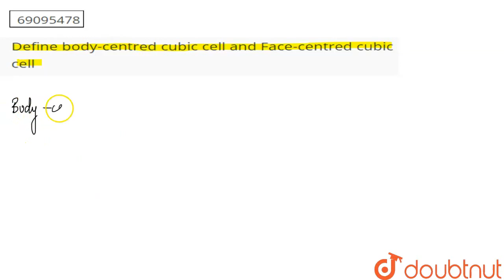Define body-centred cubic cell and Face-centred cubic cell | CLASS 11 | STATES OF MATTER: SOLID ...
Define body-centred cubic cell and Face-centred cubic cell
Class: 11
Subject: CHEMISTRY
Chapter: STATES OF MATTER: SOLID MATTER
Board:CBSE

👉 Have Any Query? Ask Us.